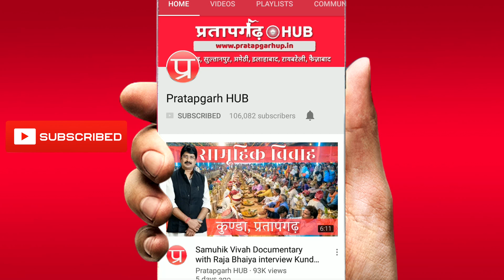85 Years Ancient Fort | Prithviganj Raniganj Pratapgarh Uttar Pradesh India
कुछ कहानियाँ न तो कभी सुनी जाती हैं
न ही इतिहास के पन्नों पर उनका कोई जिक्र मिलता है।
ये कहानी है प्रतापगढ़ के पृथ्वीगंज रियासत की
जिसके ताल्लुकेदार थे नागेन्द्र बहादुर सिंह
85 साल पुराना एक ऐसा गढ़
जो आज भी अपने भीतर इतिहास को समेटे जीवंत है।
आइये मिलते हैं श्री देवेन्द्र प्रताप सिंह जी से जो वर्तमान में यहाँ सरिवार जीवन-यापन कर रहे हैं और जानने की कोशिश करते हैं इस गढ़ का इतिहास और इसकी संरचना के बारे में।